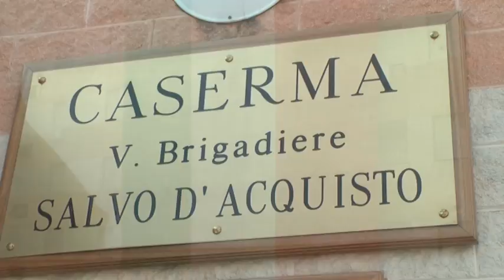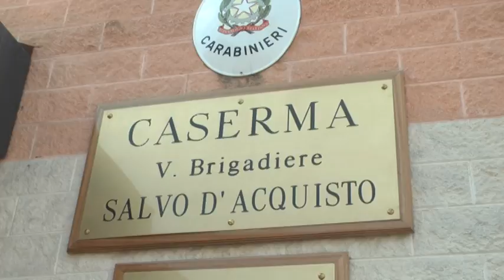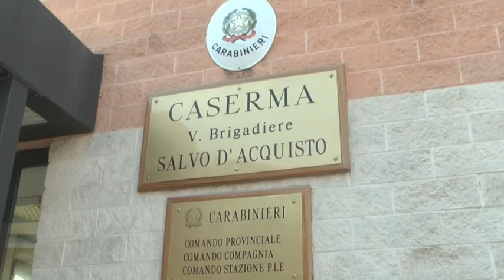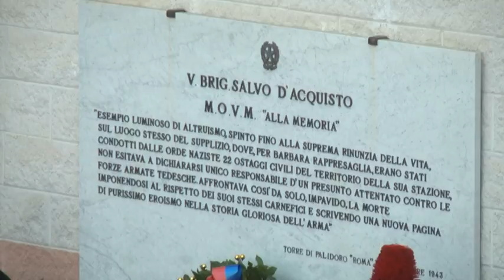Salvo D'Acquisto 73' annuale dei Carabinieri La spezia 23092016